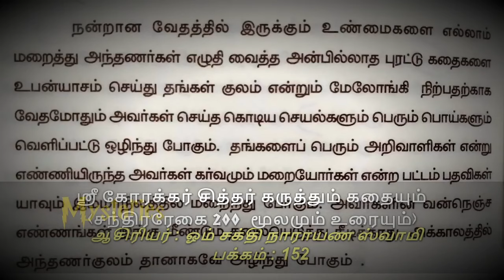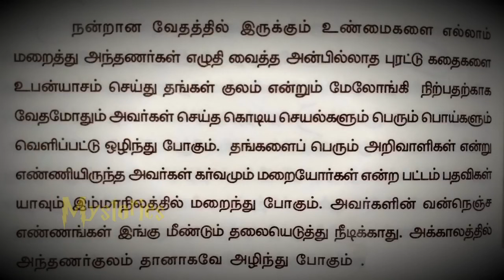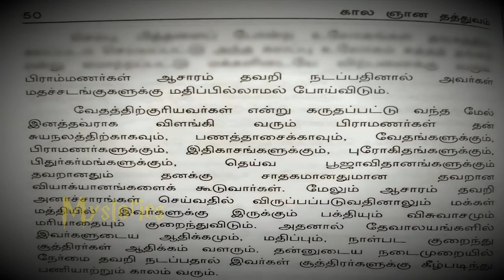பிராமணர் குலத்துக்கு ஆபத்தா? கோரக்க சித்தரும் வீரப்பிரம்மமும் சொல்லும் கணிப்புகள்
Manusmriti மநு தர்மம் Korakkar Sri Veera brammam predictions about Brahmin Korakkar and sri Veera brammam predictions about Brahmins, Manusmriti பிராமணர் பற்றி கோரக்கர் வீரப்பிரம்மம் Manusmriti Korakkar_SriVeerabrammam_prediction_abt_Brahmin Very shocking words from Korakkar sithar and Sri Veerabrammam about brahmins Korakkar predictions about brahmins Sri Veerabrammam predictions about brahmins Please like, comment and subscribe our channel for more interesting videos. manusmriti @மநுதர்மம் Korakkar sithar corona Covid-19 Sri Veera brammam Kaala gnaana thathuvam கோரக்கர் சித்தர் சந்திரரேகை கொரோனா ஸ்ரீ வீரப்பிரம்மம் காலஞான தத்துவம்